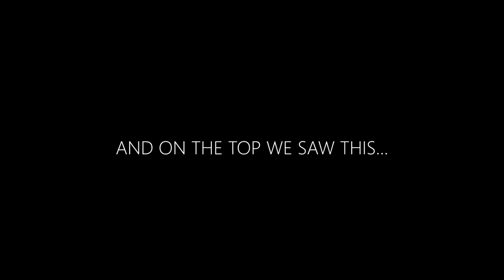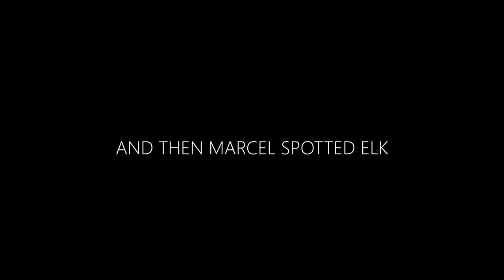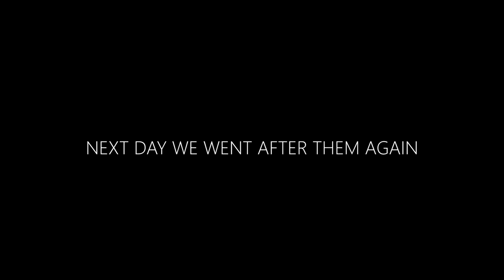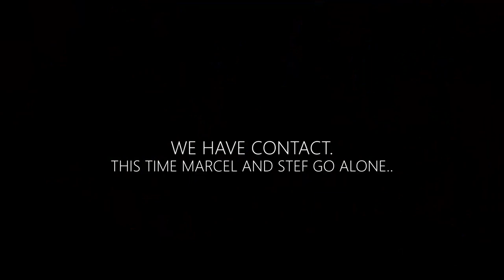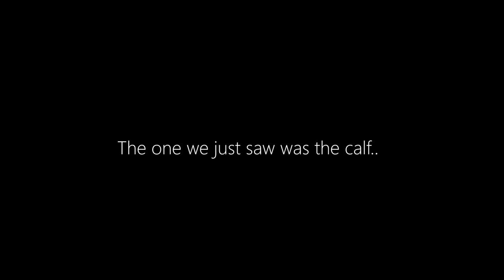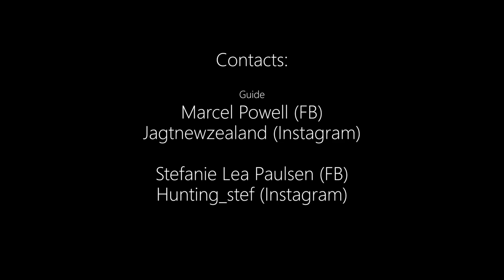Elk Hunting in Colorado with bow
Stefanie Lea Paulsen and cameraman Michael Guldager goes to Colorado to hunt elk with bow. Marcel Powell is their guide. They hunted in the mountains for 6 days,  where they spotted a big bull. They never got close enough to the bull, but Stefanie ended up shooting a cow on 32 meters.